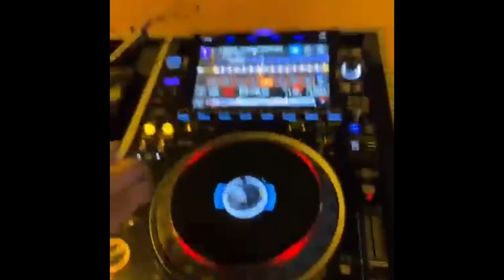Carnevale 2023 Sommatino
Carnevale 2023 a Sommatino
La sera del martedì grasso
Sfilata per la città con dj Mega